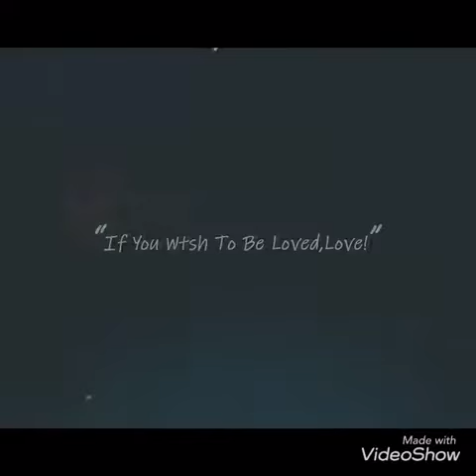Bagay Tayo Dance Challenge Dj Loonyo Ft. Ivana Alawi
loovana prank
loovana babies,
loovana tutorial,
loovana forever,
loovana by dj loonyo,
loovana boyfriend prank,
loovana frank,
loovana ivana,
loovana instagram,
loovana kilig,
loovana latest,
loovana picture,
loovana prank call,
loovana tweets,
loovana tiktok,
loovana tutorial dance,
loovana team,
loovana trending,
loovana theme song,
loovana update